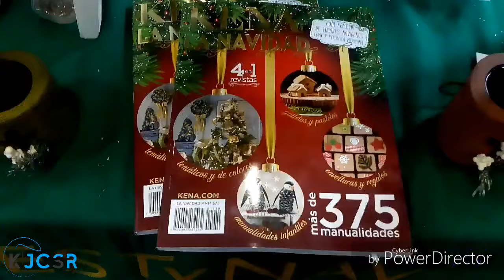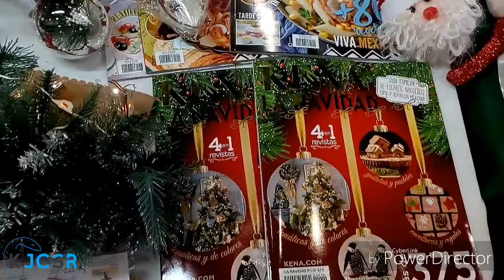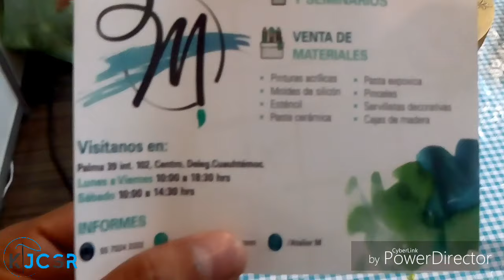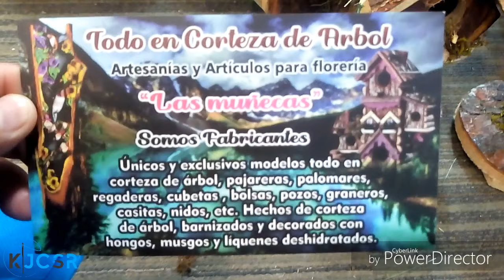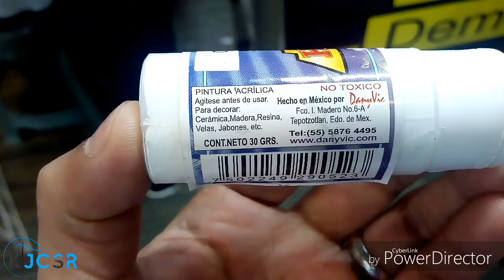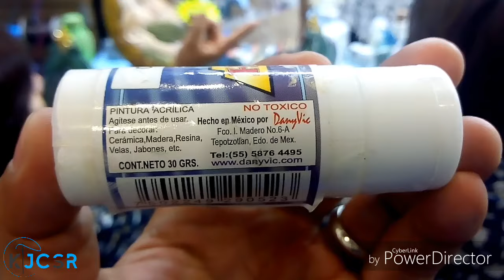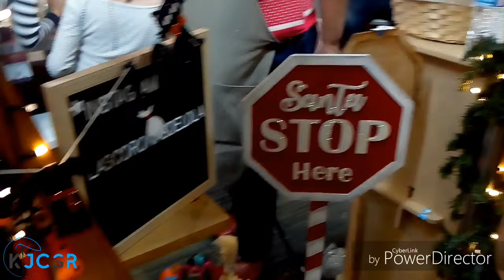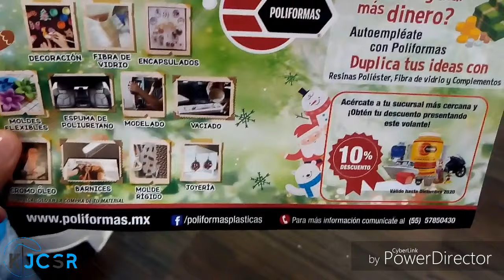Lo mejor en la Expo Manualidades y Navidad 2019 en el WTC de la CDMX Recorrido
Hola amigos les muestro un breve recorrido por la Expo Manualidades y Navidad en el WTC de la CDMX 2019.

Gracias a todos los stand que me permitieron hacer grabaciones asi mismo les invito a checar en el video los datos de cada uno de ellos y ponerse en contacto por si gustan adquirir algo... Mr ayudaría mucho que hicieran mención del canal de YouTube kannonjcsr.

Nos vemos en próximos eventos Saludos y asta la próxima.